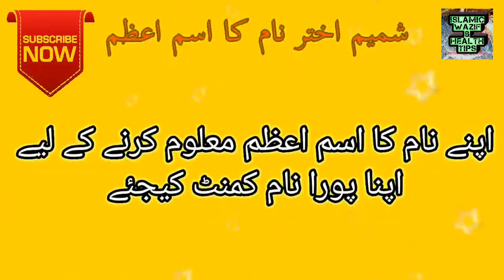Shamim akhtar naam Ka isme azam ka wazifa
Shamim akhtar naam Ka isme azam ka wazifa in urdu Hindi

اس ویڈیو میں شمیم اختر نام کا اسم اعظم بتایا جائے گا اور اسم اعظم کیا ہے اور پڑھنے کا طریقہ اور فائدہ کیا ہے۔

اسم اعظم کیا ہے

اسم اعظم نکالنے کا طریقہ

اسم اعظم الله

اسم اعظم کی دعا

اسم اعظم خاص

ism e azam ki talash

ism e azam kya hai

ism e azam ka wazifa ubqari

ism e azam by dr israr ahmad

ism e azam mehrban ali

ism e azam nikalne ka tarika

ism e azam ubqari

ism e azam atif aslam

ism e azam ayat

ism e azam allah ka amal

ism e azam adad

ism e azam aminul qadri

ism e azam by tahir ul qadri

ism e azam by mufti akmal

ism e azam by engineer muhammad ali mirza

ism e azam by name

ism e azam benefits

ism e azam by alam faqri

ism e azam bangla

isme azam chart

ism e azam dua

ism e azam dua in arabic

ism e azam dua in english

darood ism e azam ki fazilat

dua e ism e azam

darood e ism e azam

ism e azam farhat hashmi

ism e azam for marriage

ism e azam for my name

ism e azam for rizq

ism e azam for job

ism e azam for love

ism e azam ki fazilat

ism-e-azam

ism e azam hai naam zainab ka

ism e azam hadees

ism e azam hadith

ism e azam hai name zainab ka

ism e azam kia hai

ism e azam in surah taha

ism e azam ilm ul adad

ism e azam in quran

ism e azam in urdu

ism e azam isme azam chart

ism e azam in surah baqarah

ism e azam in sahih hadith

ism e azam in english

ism e azam tariq jameel

ism e azam ki dua

ism e azam ka nehayat taqatwar wazifa

ism e azam ka nihayat

allah k ism e azam

ism e azam meaning

ism e azam numbers

ism-e-azam your name

ism e azam ka naqsh

ism e azam of my name

ism e azam parhne ka tarika

ism e azam pdf

koi aisa ism e azam parh

ism e azam qari sohaib

ism e azam ka raaz

ism e azam shia

tasbeeh & ism e azam

ism e azam wazifa

ism e azam with adad

what is ism e azam

ism e azam ya allah

ism e azam your name

ism e azam ki zakat

ism e azam ki zameen

4 ism e azam

ilm ul adad se hisab lagana

ilm ul adad se shadi ka istikhara

ilm ul adad ki haqeeqat

ilm ul adad se sawal ka jawab

ilm ul adad tv

ilm ul adad se naam rakhna

ilm ul adad nikalne ka tarika

ilm ul adad calculator

ilm ul adad mufti akmal

ilm ul adad book

ilm ul adad chart

roshni centre ilm ul adad

ilm ul adad ka chart

ilm ul adad for marriage

ilm ul adad kya hai

ilm ul adad se har sawal ka jawab

ilm ul adad in islam

ilm ul adad in urdu

ilm ul adad in hindi

ilm ul adad se istikhara

istikhara ilm ul adad

ilm ul adad ki mukammal kitab pdf

ilm ul adad ka tarika

ilm ul adad ki kitab

ilm ul adad part 3

ilm ul adad part 2

ilm ul adad part 1

ilm ul adad part 4

ilm ul adad se rohaniat ka safar

ilm ul adad se shadi kab hogi

ilm ul adad se ilaj

islamic teacher

islamic center

rohani center

islamic Qtv

rohani duniya

urdu mag

islamic wazifa